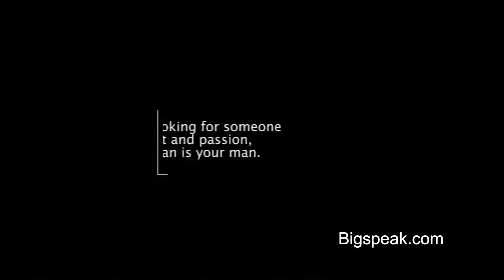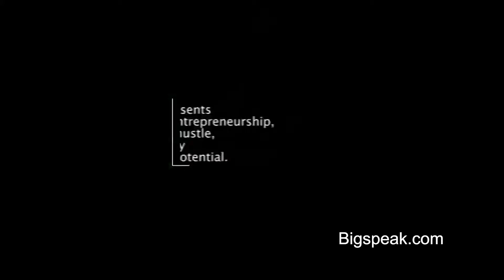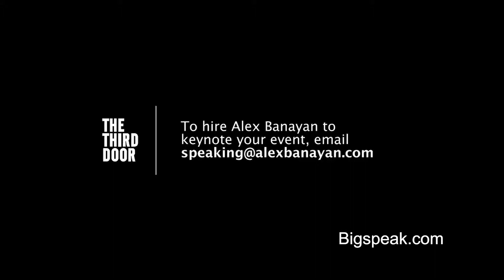Alex Banayan, Business Speaker, Demo Reel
Named to Forbes’ “30 Under 30” list, Alex Banayan is the author of The Third Door, the highly anticipated business book being released by Crown/Random House. The book chronicles Banayan’s five-year quest to track down Bill Gates, Lady Gaga, Warren Buffett, Steven Spielberg, Mark Zuckerberg, Maya Angelou and a dozen more of the world’s most successful people to uncover how they launched their careers. Banayan is the youngest business author ever signed to Crown/Random House in its eighty-year history.

At age nineteen, Banayan became an associate at Alsop Louie Partners, a high-tech venture capital firm based in San Francisco. Fortune Magazine reported that Banayan was the world’s youngest venture capitalist and Business Insider named him one of the “Most Powerful People In Finance.”

As a keynote speaker, Banayan has presented to corporate leadership teams and conferences around the world, garnering standing ovations from Apple, Nike, IBM, Dell, Harvard, and countless others. Microsoft.com wrote that Banayan “cracked the code for success.”

Banayan has contributed to FastCompany, The Washington Post, The Huffington Post, VentureBeat, Entrepreneur, and TechCrunch. He has been featured in major media including Businessweek, Forbes, Fortune, Mashable, Bloomberg TV, Fox News, and CBS News.